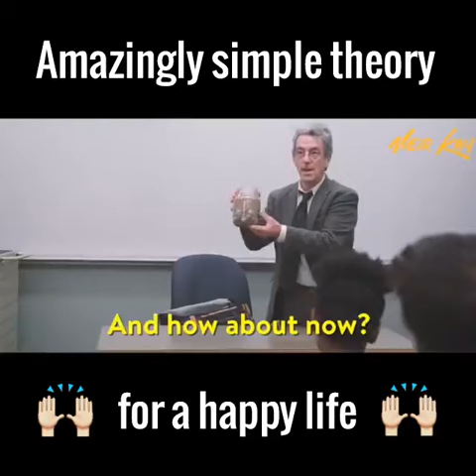7 March 2021